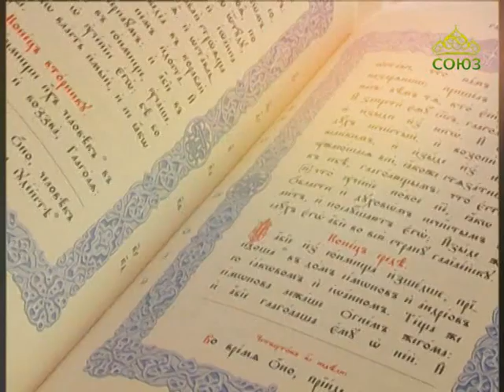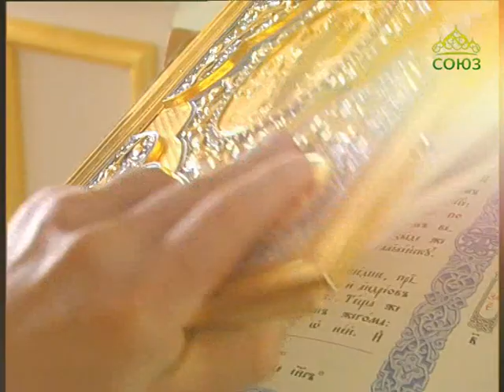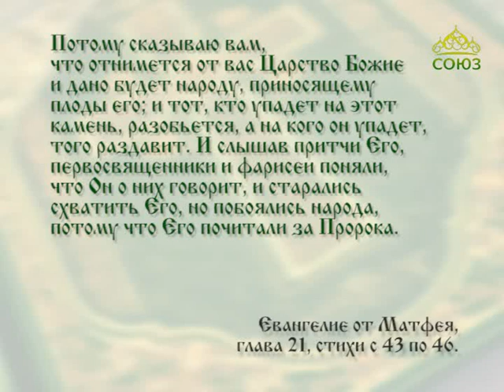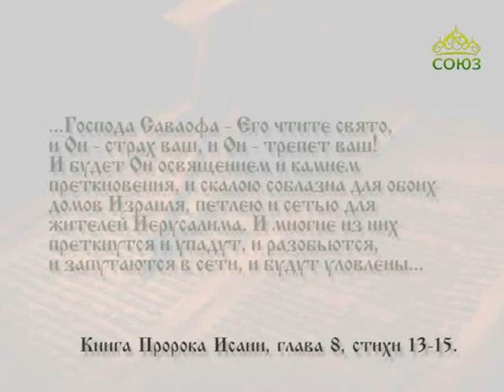Читаем Евангелие вместе с Церковью. 10 августа 2017г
Святой Церковью читается Евангелие от Матфея. Глава 21, ст. 43–46.
10 августа. И тот, кто упадет на этот камень, разобьется, а на кого он упадет, того раздавит